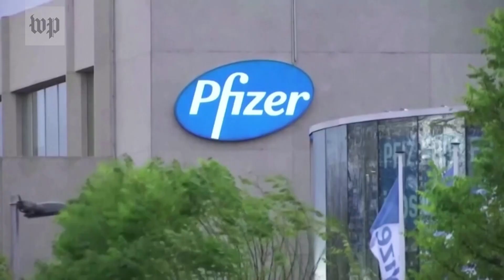What we know about coronavirus vaccines for children under 12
Pfizer-BioNTech announced that a lower dose of its vaccine triggered a robust immune response in younger children. The company still has to submit a formal application to the FDA so the vaccine can be reviewed for emergency use authorization.